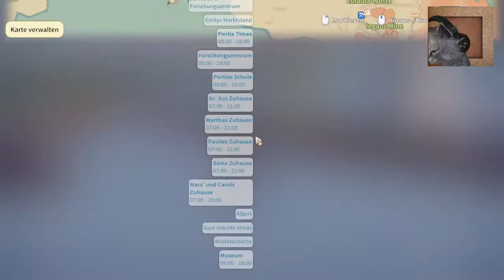My Time at Portia 186 Jahr 2 Wintersonnenwende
über den Star der Show das Spiel:

- was wird gespielt: My Time at Portia